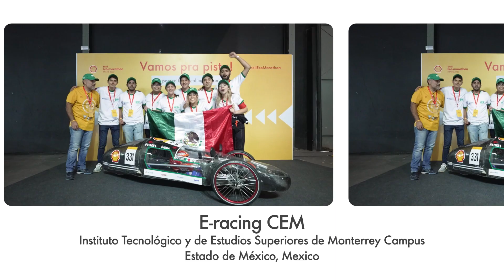E-racing CEM - Stories from the Track | Shell Eco-marathon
Members of Mexican team E-racing CEM are working hard to help pave a more sustainable tomorrow in their own meaningful ways – in and outside the Shell Eco-marathon competition.